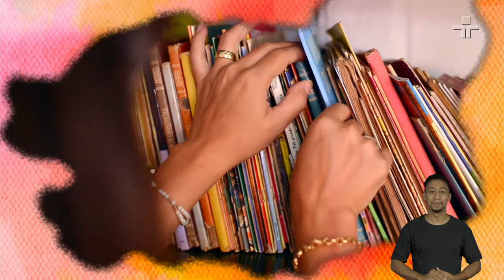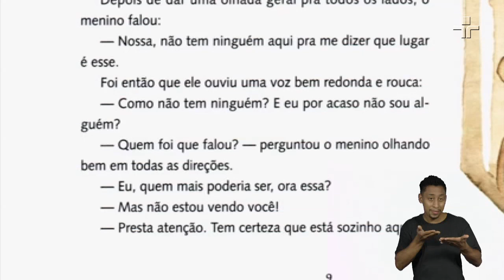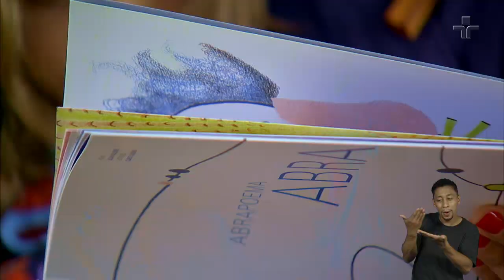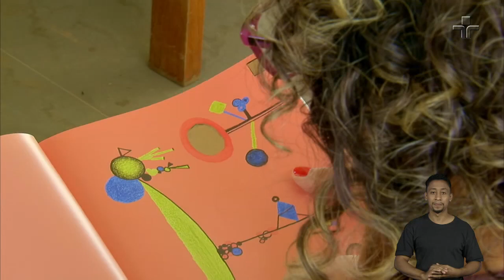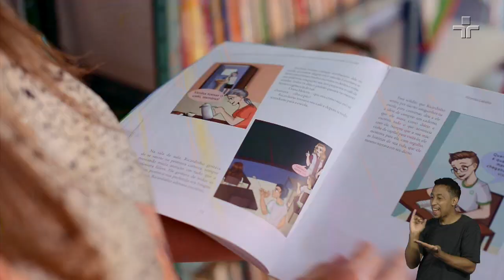Lugar de Livros | 10/02/2021